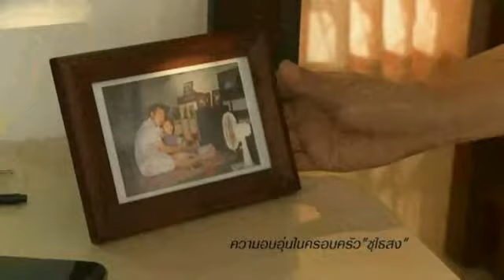Radio Garden @ Mango Cafe ช่อง Mango TV @ 31-01-2012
Radio Garden ออกรายการ Mango Cafe (แมงโก้ คาเฟ่) ทางช่อง Mango TV
เมื่อวันที่ 31 มกราคม 2555 เวลา 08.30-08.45 น.
ออกอากาศผ่านสถานีโทรทัศน์ Radio Garden TV (RGTV)
ในวันที่ 31 มกราคม 2555 เวลา 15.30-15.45 น.
โดยถ่ายทอดสัญญาณภาพจากช่อง Mango TV
ขอบคุณ ที่เอื้อเฟื้อภาพในรายการนี้

ติดตามความเคลื่อนไหวของ Radio Garden ได้ที่